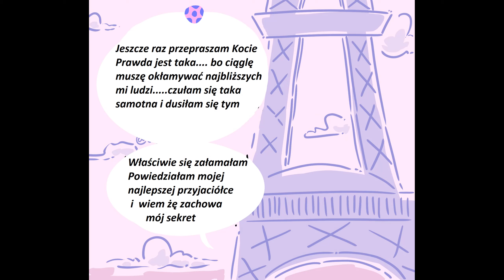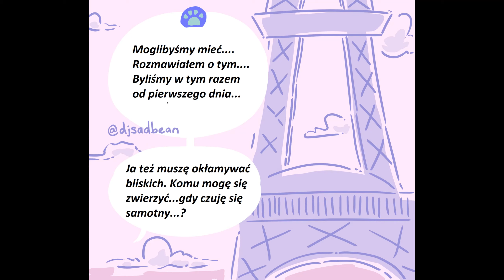Miraculum Komiksy #164 🐞PL🐞Jesteś buntownikiem 😏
✮ AUTORZY KOMIKSU i GRAFIK✮ ✮
Miraculum tłumaczenie komiksów Milixx
🔞😏Jeśli interesują cię filmiki z komiksów miraculum ale 18+ to polecam wpaść na profil😏🔞